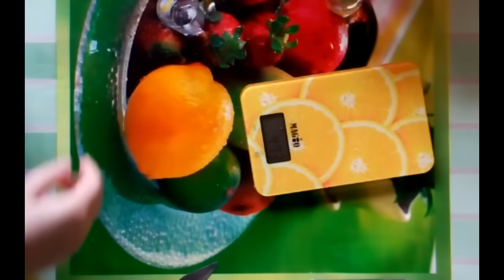Как сделать пасхальный кулич (классический рецепт). Кексик CUPCAKES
На 250мл молока
125г сметаны
250г сахара
3 яйца(1 белок на украшение)
125г масла
1ст.л. подсолн. масла
ваниль,изюм,цукаты.
30г дрожжей
900г муки(200опара+700основное тесто)

на 1л молока
500г сметаны
1кг сахара
12яиц(2белка на украшение оставить)
500г масла
5ст.л. подсолнечного масла
120г дрожжей
3,6кгмуки
ваниль изюм.